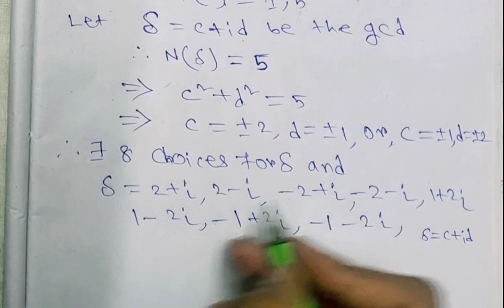Greatest Common Divisor of Complex Number or Complex Integral Domain Z[i] | 5th Video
Greatest Common Divisor of Complex Number or Complex Integral Domain Z[i]